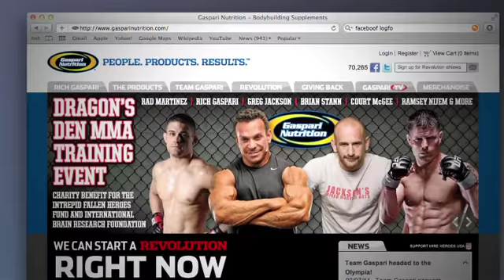A Message from Rich Gaspari About the 2011 Olympia